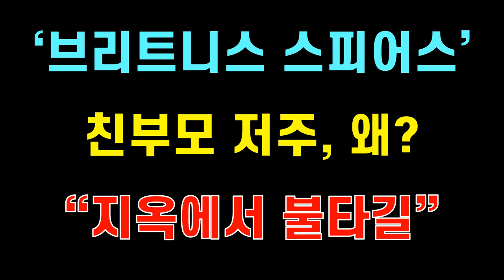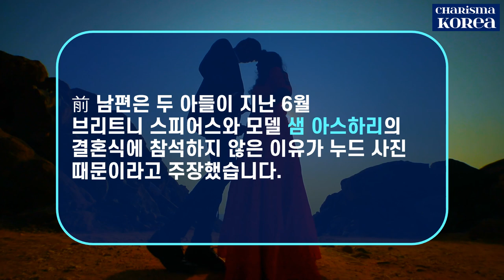[실화 극장] 팝스타 ‘브리트니스 스피어스’ 친부모 저주, 왜? “지옥에서 불타길!” 도대체 왜 이러는 걸까요?!